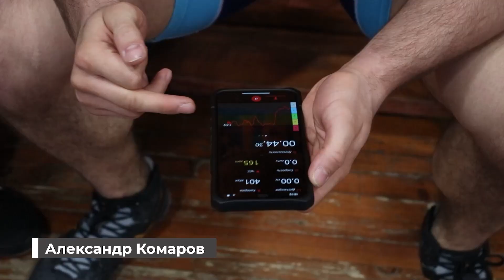Тренировочные будни питерских борцов I Александр Комаров I греко-римская борьба II ЗНАЙ НАШИХ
В новом выпуске показаны тренировочные будни питерских борцов! Юноши под руководством молодых тренеров познают азы борцовского мастерства, Александр Комаров готовится к будущим стартам в составе национальной сборной.
Представительница сборной России по женской борьбе Кристина Дудаева вместо тренировок посещает фотосессии и ждет у моря погоды!!!